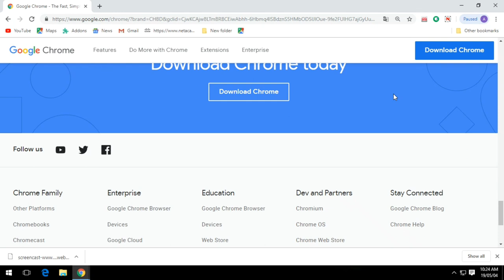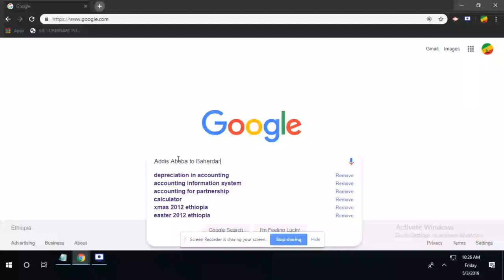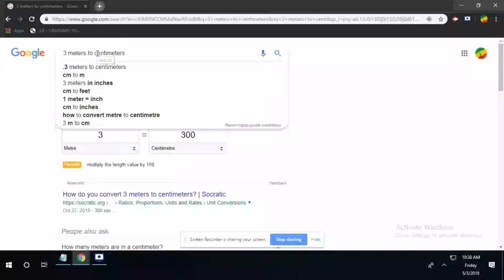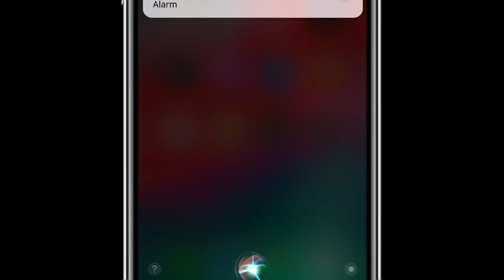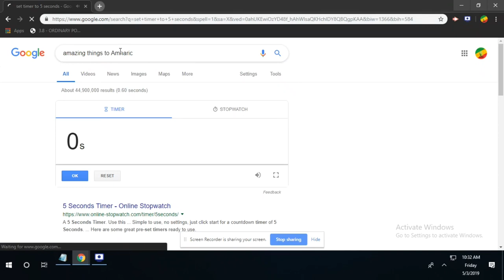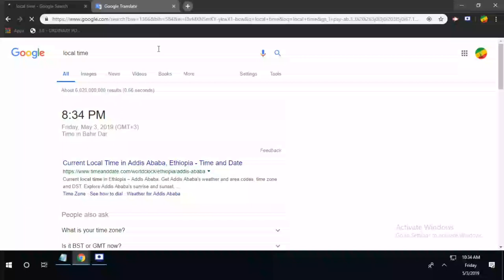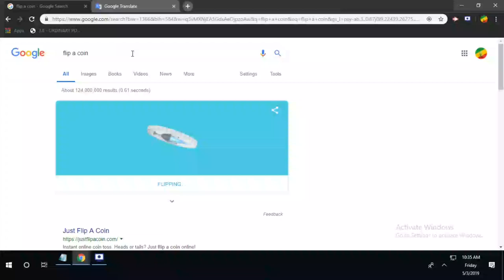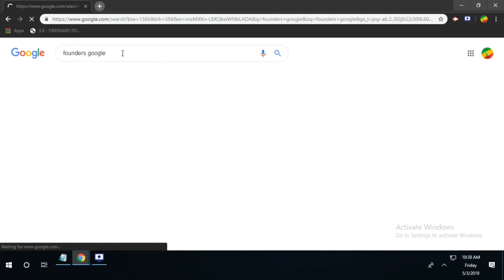google chromeን ስንጠቀም ማውቅ የሚገቡን ወሳኝ ነገሮች: ለስልካችን ደህንነት ሲባል ነው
Channel”

To download latest version of chrome for android users
To download latest version of chrome for window users